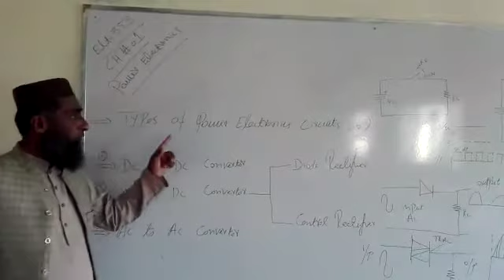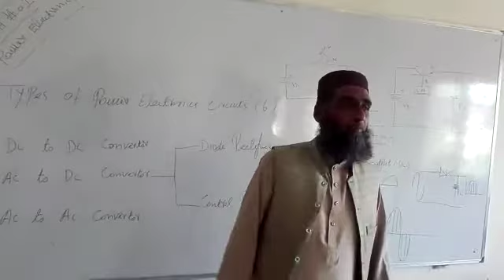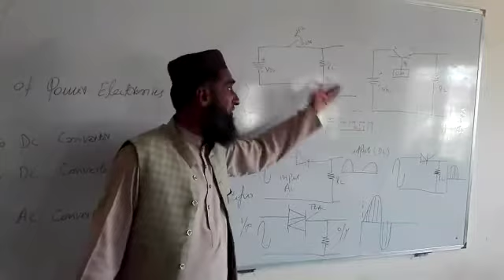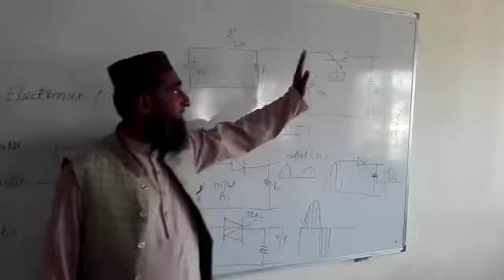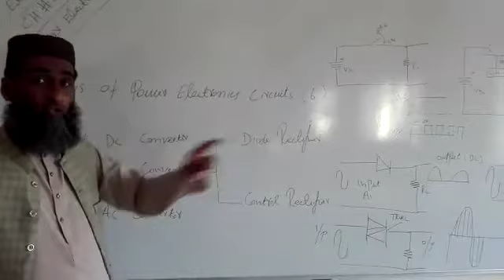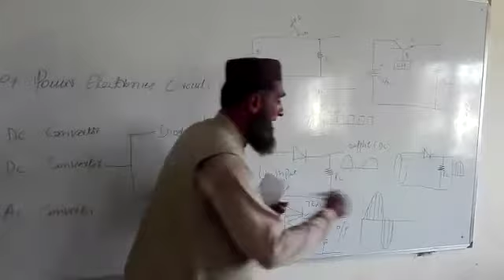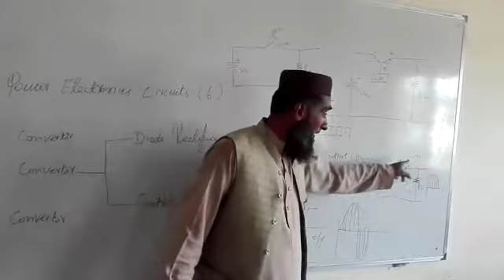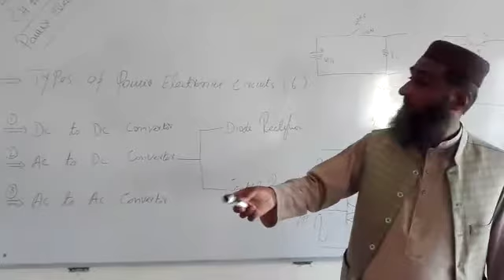Lecture No 02 Subject Power Electronics ELTR 353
Power Electronics Circuits